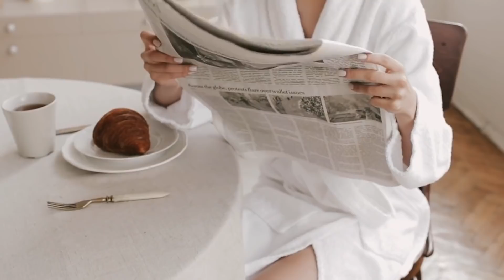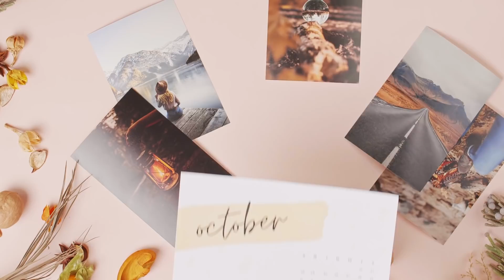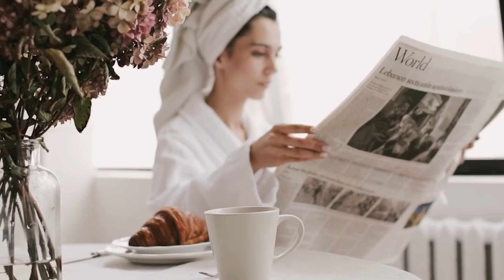It is a double pleasure to deceive the deceiver Jazzyy Lounge Nightbeat Volumes 4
Jazzyy is a Singapore-based company that creates jazz music for relaxation. We are located in Singapore and all songs created by us daily. Our inspirations come from friends who love to listen to our song, we find it very pleasing too. This is why we want to share the joy of listening with others!